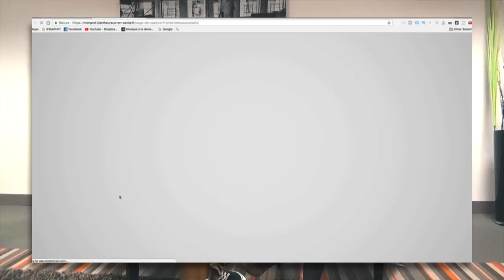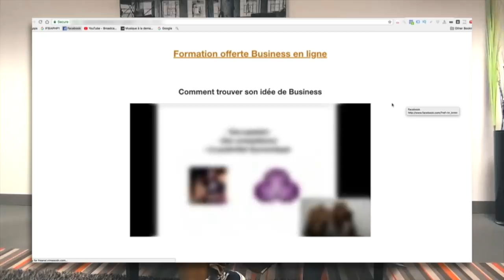MAELLE CABARRUS jusqu'a 43 000 €/mois avec son business en ligne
▬▬▬▬▬▬▬▬▬▬▬▬▬▬▬▬ FORMATION OFFERTE▬▬▬▬▬▬▬▬▬▬▬▬▬▬▬▬
6 vidéos de formation offertes pour créer ton business en ligne dont 25 idées de business rentables clique

▬▬▬▬▬▬▬▬▬▬▬▬▬▬▬▬ FORMATION▬▬▬▬▬▬▬▬▬▬▬▬▬▬▬▬

▬▬▬▬▬▬▬▬▬▬▬▬▬▬▬▬ PRESTATION TECHNIQUE▬▬▬▬▬▬▬▬▬▬▬▬▬▬▬▬

▬▬▬▬▬▬▬▬▬▬▬▬▬ LIENS ▬▬▬▬▬▬▬▬▬▬▬▬▬

MAELLE CABARRUS jusqu'a 45 000 €/mois avec son business en ligne

▬▬▬▬▬▬▬▬▬▬▬▬▬▬▬▬ COACHING▬▬▬▬▬▬▬▬▬▬▬▬▬▬▬▬

▬▬▬▬▬▬▬▬▬▬▬▬▬▬▬▬ PRESTATION TECHNIQUE▬▬▬▬▬▬▬▬▬▬▬▬▬▬▬▬